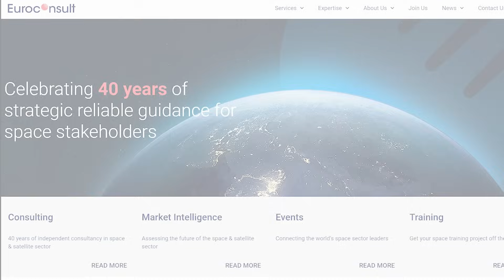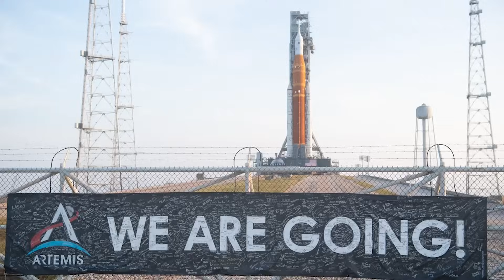How SpaceX Is Dealing With The Cost of Starship Development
While Starship is expected to be one of the most affordable launch options in the future, its current development is far from cheap. Between thousands of employees, frequent testing, materials, massive infrastructure projects, etc., Starbase requires a constant stream of funding. This begs the question of how can SpaceX afford this and what does the company’s finances look like.

Not long ago reports came out showcasing SpaceX’s revenue and expenses over the last few years. This gives us a much better idea of the cost of Starship and how the company can keep innovating in Texas. It even revealed that for the first time in a few years, the company managed to turn a profit. This is all extremely relevant to SpaceX’s goal and the future of some of these different programs.

At the end of the day, companies can only burn so much money on certain projects before they need to see a return. On the other hand, SpaceX has been developing Starship at a fast pace and plans to have an operational launch vehicle in the not-too-distant future. Here I will go more in-depth into the costs of developing Starship, the greater finances of the company, SpaceX finally making money, and more.

Chapters:
0:00 - Intro
0:58 - Cost of Starship
3:42 - Lots of Variables